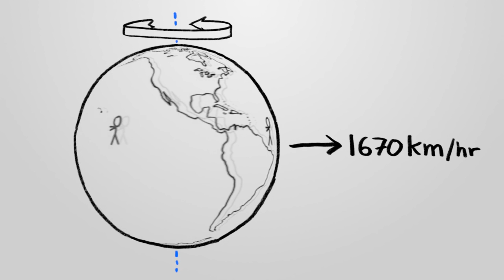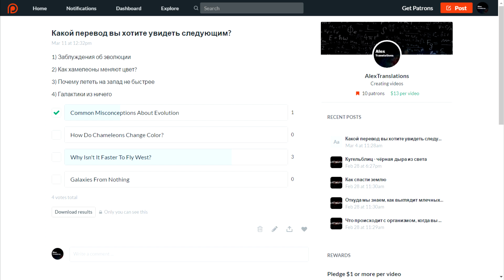Почему не быстрее лететь на запад? [MinutePhysics]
Ссылка на оригинальное видео:
Яндекс
WebMoney:
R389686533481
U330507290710